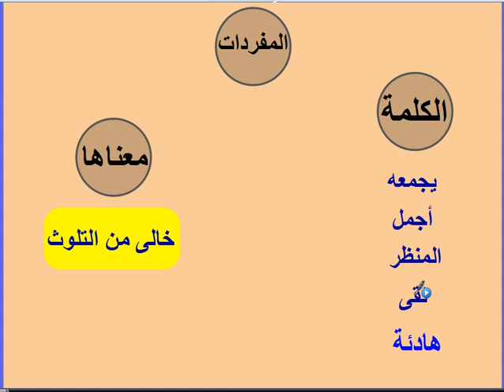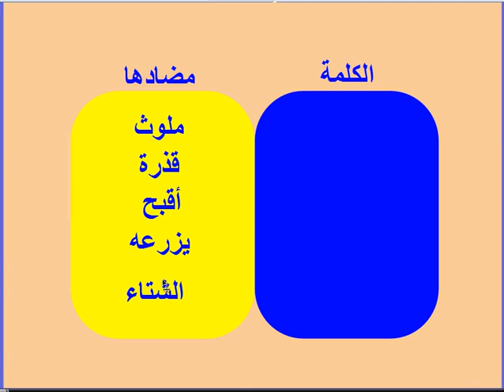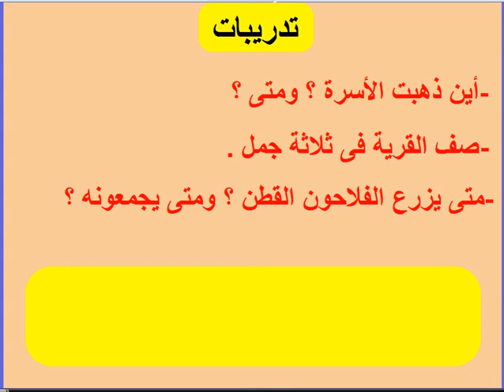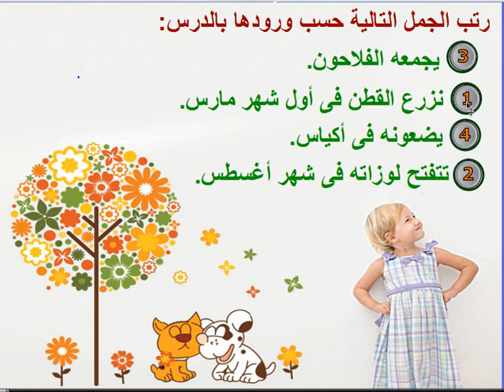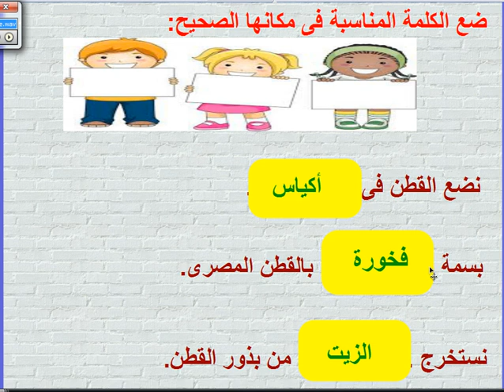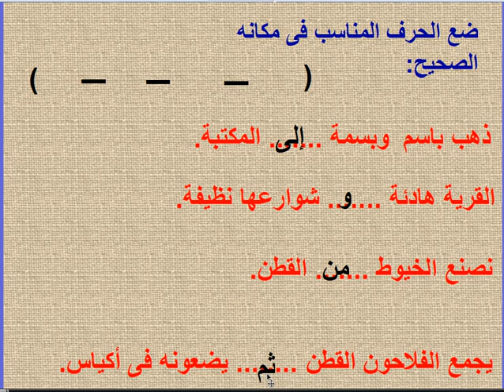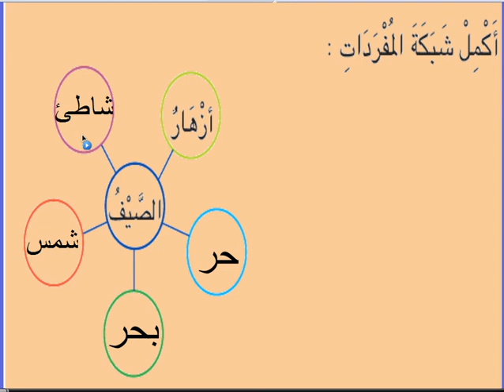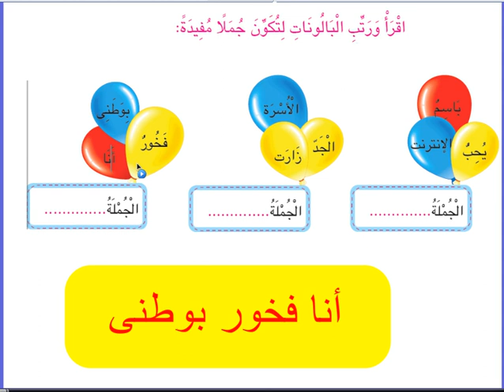لغة عربية الصف الثالث شجرة القطن 1تسجيل